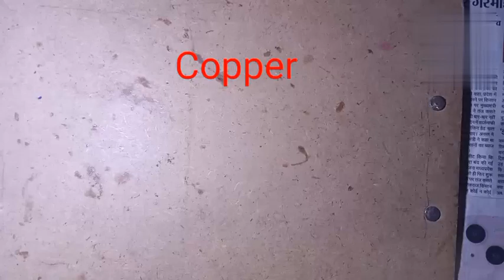How to make Electromagnet at home - Science Experiment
How to Make Electro magnet at Home Science Experiment |

How to make Electromagnet|

powerfull Electric magnet |

We made Strong Electromagnet |

Electric Magnet Science Experiment  |

How to make Electromagnet - Science Experiment

How to make Electromagnet | Science Experiments to do at home Science Experiment

How to Make An Electro magnet Science project

WE MADE STRONG ELECTRO MAGNET

     In Suggestions video